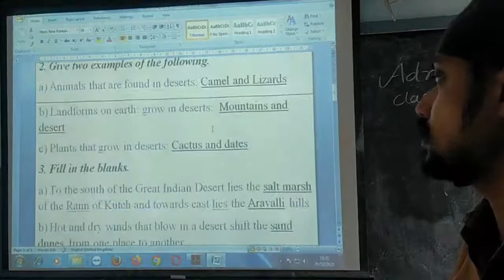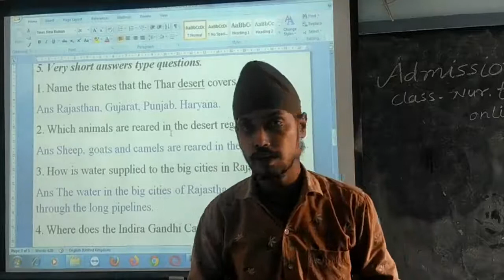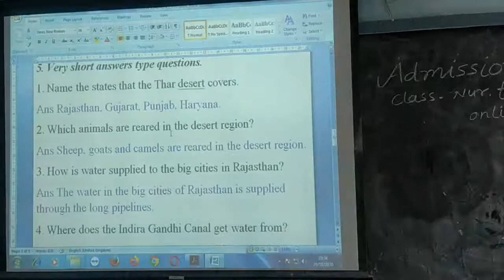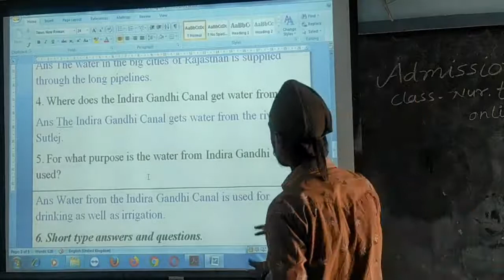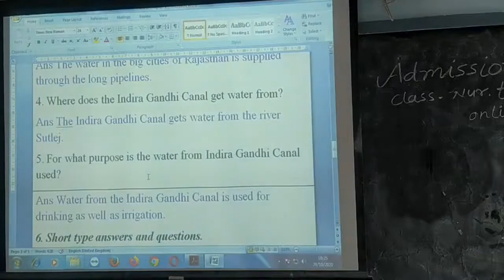Class IV Revision Video I